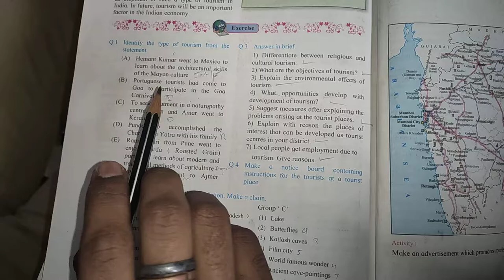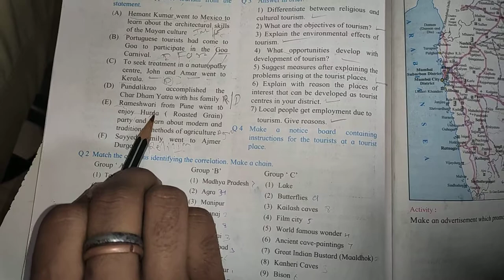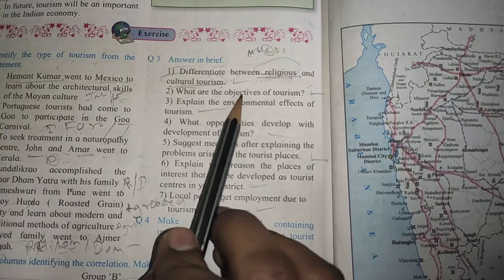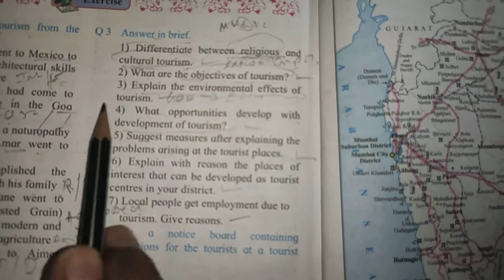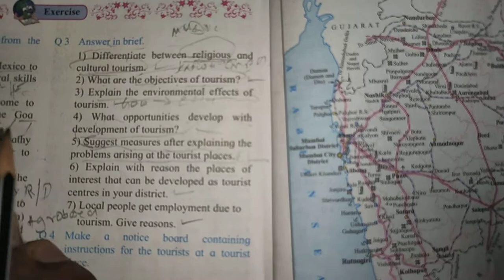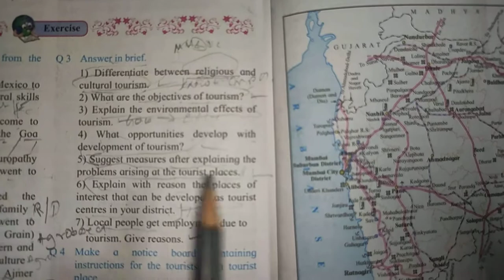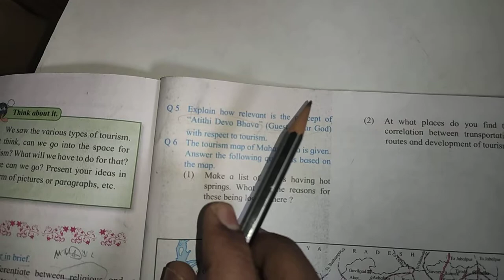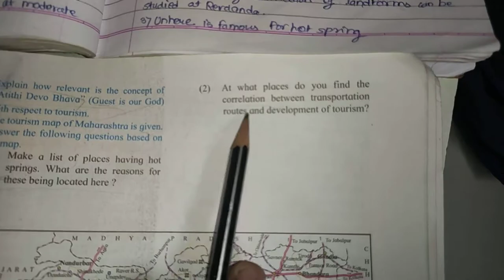Tourism 9th std Maharashtra board explanation in hindi